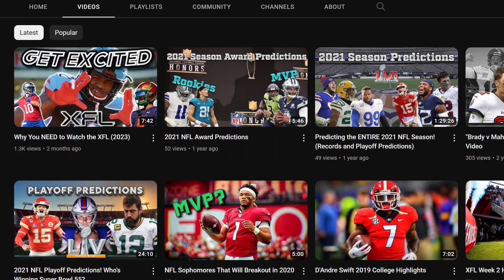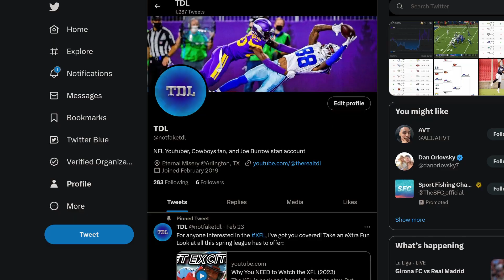Why Bryce Young Was The #1 Overall Pick (2023 NFL Draft)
Well, Bryce Young is officially the first overall pick in the 2023 NFL Draft--and for good reason. Let's break down some film to show exactly why Panthers fans should be excited about their new QB1.